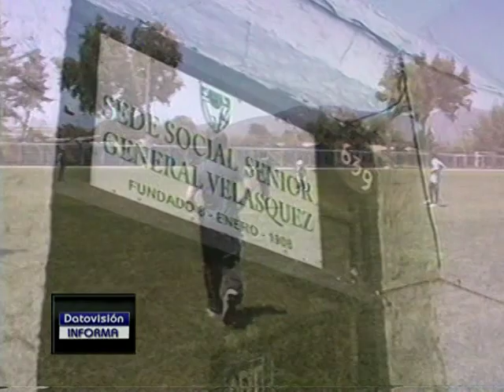DATOVISION.CL JUNIOR DE MENDOZA EN SAN VICENTE DE TAGUA TAGUA.mpg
01 DE FEBRERO DE 2011 EL CLUB JUNIOR DE MENDOZA VISITA LA CIUDAD DE SAN VICENTE DE TAGUA TAGUA, LA CUAL SERA SU CENTRO DE ENTRENAMIENTO Y ALOJAMIENTO DURANTE ESTA SEMANA, EN LA CUAL PARTICIPARAN EN UN CAMPEONATO DE FUTBOL EN LA COMUNA DE PICHIDEGUA.

EN ESTE CAMPEONATO ORGANIZADO POR DANIEL FABBIANI ENFRENTARAN A COLO - COLO, PALESTINO, ESCUELA DE FUTBOL DE DANIEL FABBIANI Y LA ESCUELA DE FUTBOL PICHIDEGUA.

CABE DESTACAR EL APOYO BRINDADO POR EL CLUB GENERAL VELASQUEZ SENIOR QUE DIO TODAS LAS FACILIDADES EN SU CEDE PARA QUE LOS JOVENES TUVIESEN UN LUGAR ACOGEDOR DONDE ALOJAR.

DATOVISION.CL SOLO NOS  MUEVE INFORMAR